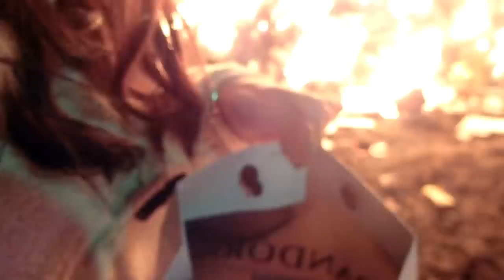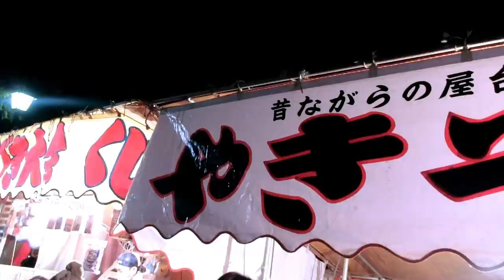DONTOSAI E CIBO DI STRADA IN GIAPPONE